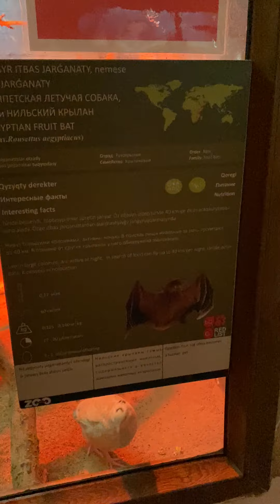Летучие мыши в зоопарке Алматы. Казахстан